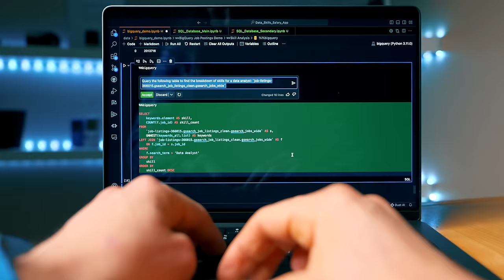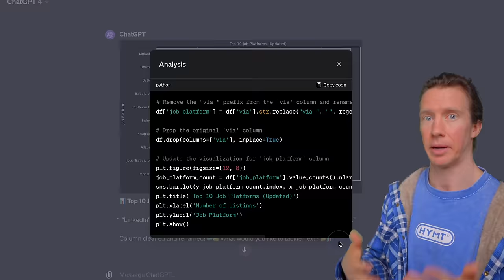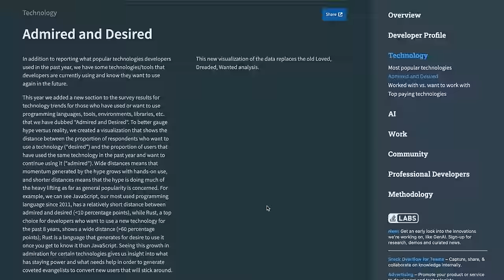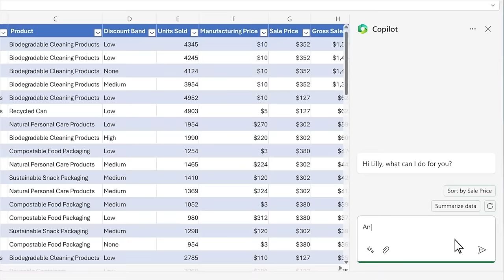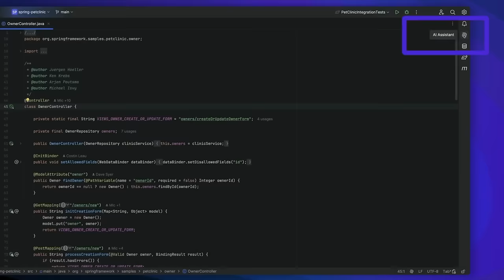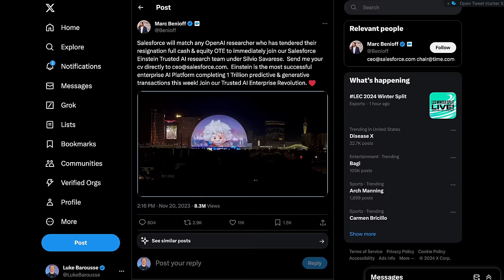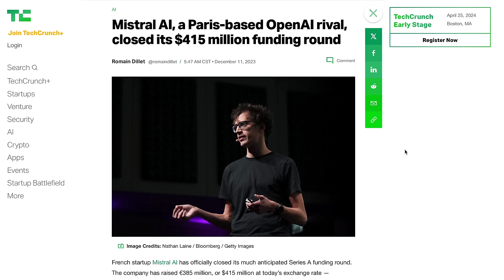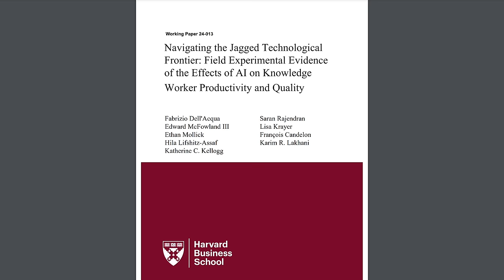How I'd Learn to be a Data Analyst in 2024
Books for Data Nerds
📗 Data Analyst Must Read 👉🏼